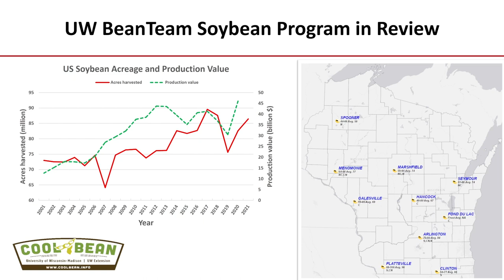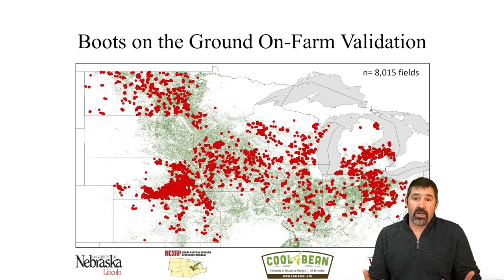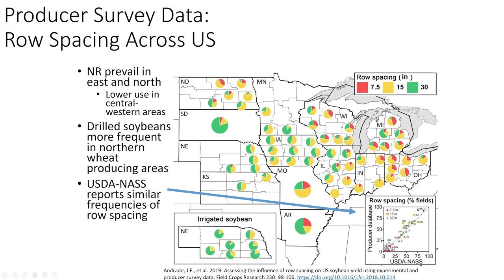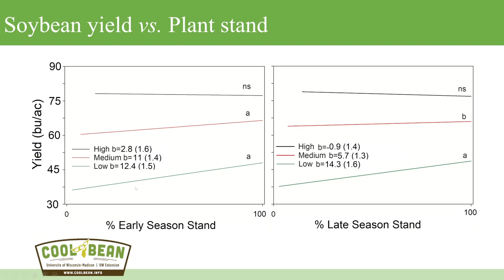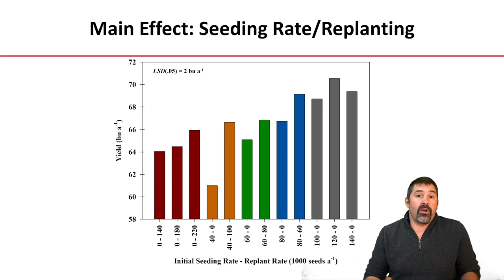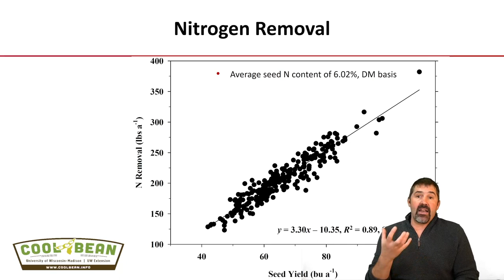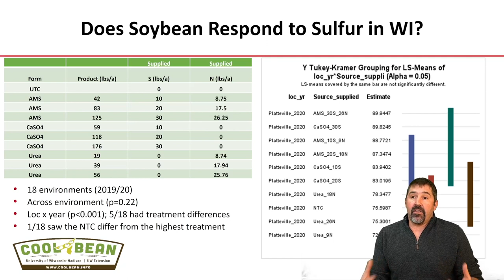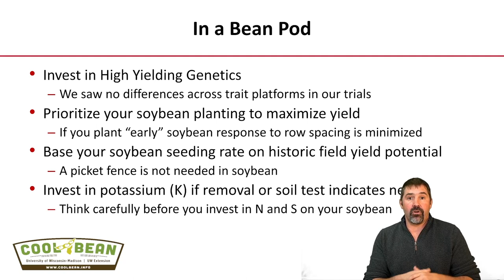Starting out the 2022 Soybean Growing Season on the Right Node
In this session, Shawn Conley, University of Wisconsin-Madison, will discuss key management practices for farmers to consider going into the 2022 soybean growing season. He will cover variety and herbicide trait selection, soybean yield response to planting date, row spacing, seeding rate, and seed placement. We will also briefly discuss soybean nitrogen, potassium and sulfur demands.

2:33 Variety select for yield
4:07 Variety select by herbicide trait
8:11 Management practices
10:55 Management practice- planting date
15:34 Management practice- row spacing
21:30 Management practice- seeding rate
28:58 Management practice- planter equipment differences
33:00 Do you need to add nitrogen?
42:00 Potassium and Sulfar
51:30 Summary